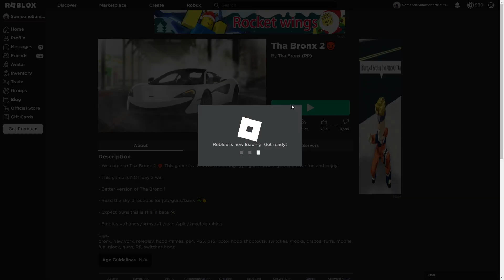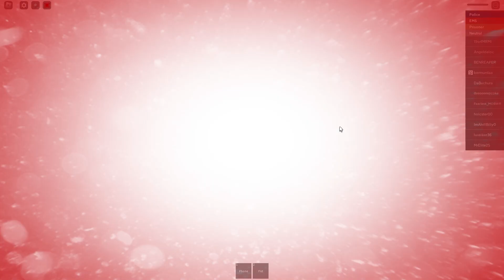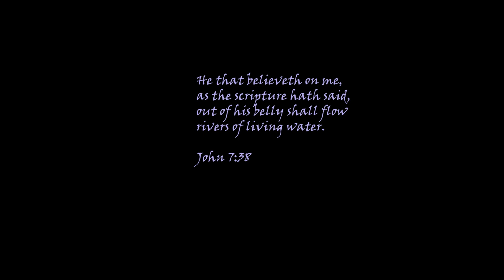BECOMING A REAL ROBLOX GANSTA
welcome to tha bronx 2 fr on josh yfm n shi

|IN CASE OF ANY INVESTIGATION, THIS A IS A REMINDER THAT EVERYTHING SAID IN THIS VIDEO, CHANNEL, OR ANYTHING UNDER SOMEONESUMMONEDME IS NOT REAL|